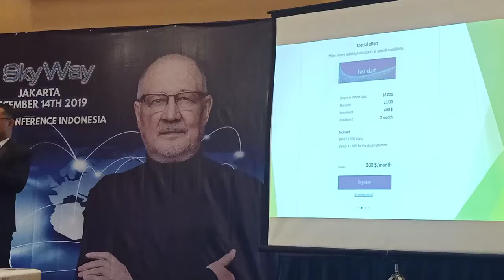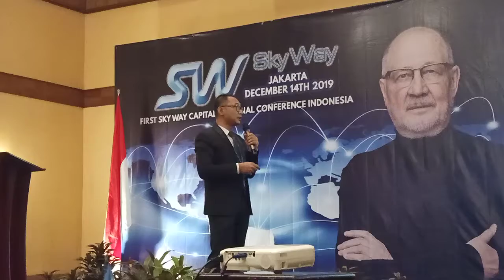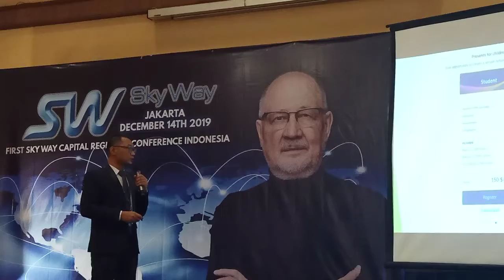Pemaparan Ekspert Julva tentang Bisnis Skw Way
Macam investasi di Skyway dan manfaat buat para investor nya.